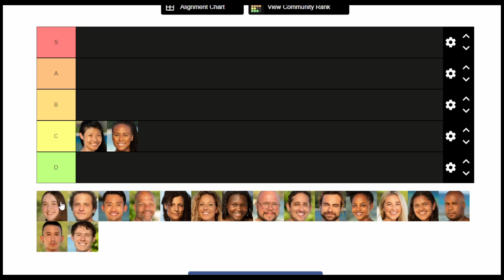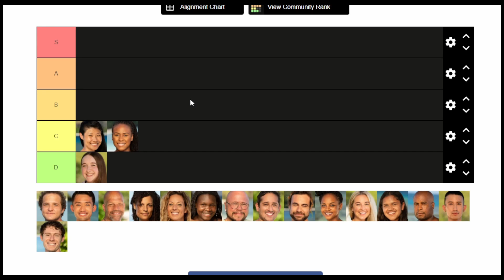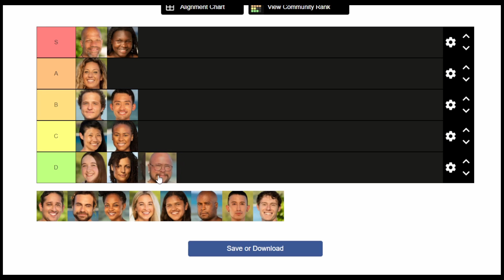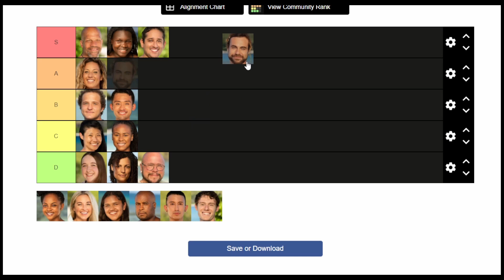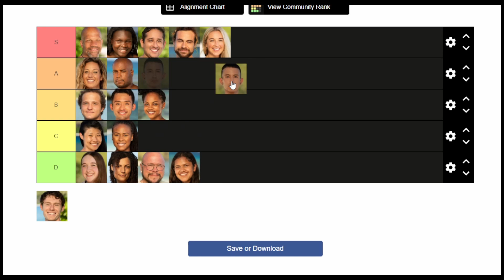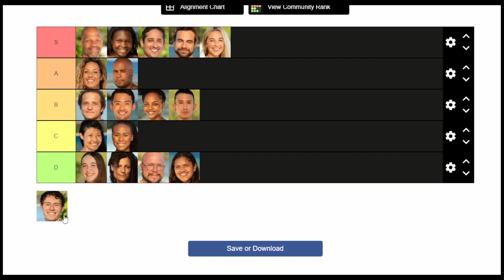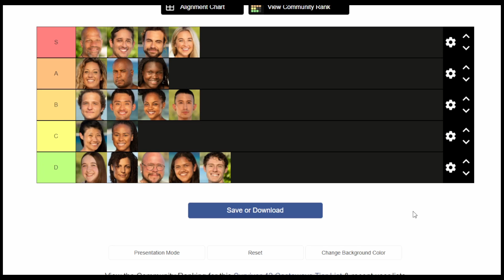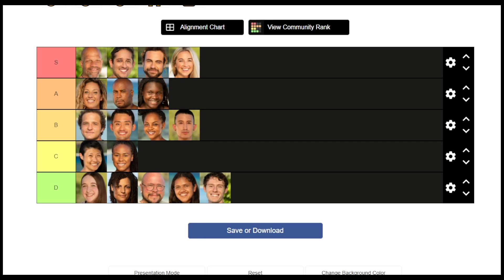survivor 42 tier list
In hindsight I should have created an f tier just for Jackson